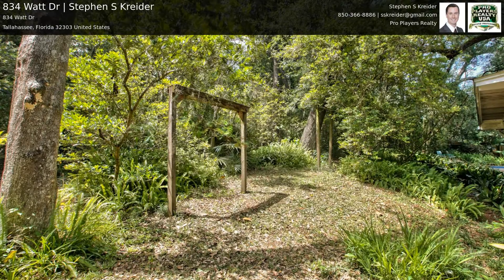834 Watt Dr | Stephen S Kreider